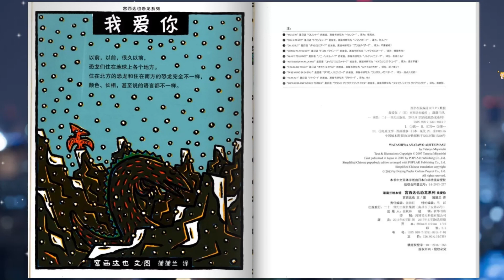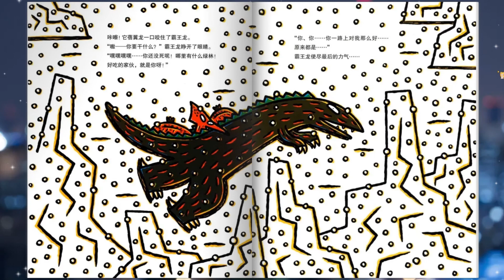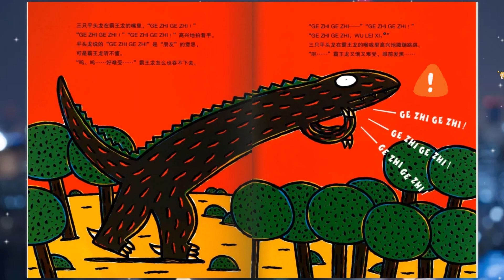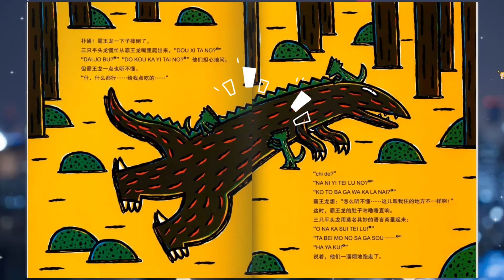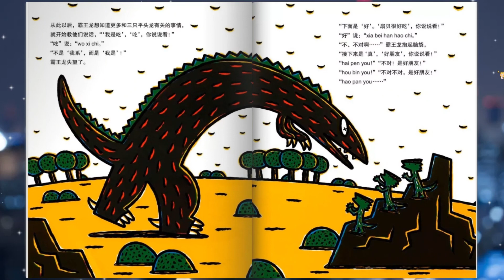《我爱你》EP175 | 睡前故事 | 童話故事 | 儿童故事 | 故事 | 中文童話 | 绘本故事 | Chinese Fairy Tales - ReadForKids亲子阅读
~🦖以前，以前，很久以前，恐龙们住在上各个地方🦖~

💗 本期绘本：《我爱你》◎宫西达也

🦖：以前，以前，很久以前，恐龙们住在上各个地方。　　住在北方的恐龙和住在南方的恐龙完全不一样，颜色、长相，甚至说的语言都不一样。　　住在北方的霸王龙在下雪天里找不到吃的，饿的实在不行了，被一只它蓓翼龙骗去南方，它蓓翼龙咬伤后，看见了三只正在　　吃红果子的三只平头龙……

作者简介